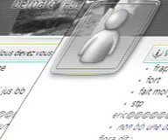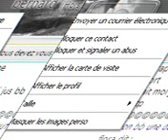Bernard Patissier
A travaillé à aflph
Habite à Saint-Alban-sur-Limagnole